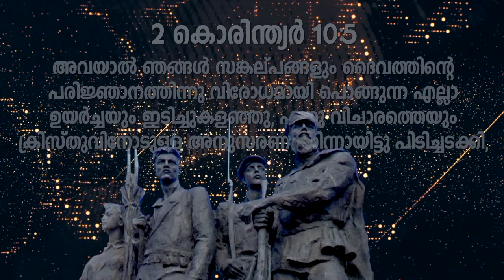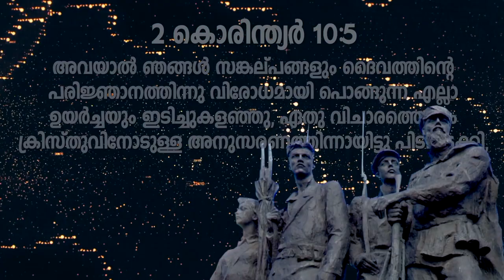Mind... The Battlefield | SPIRITUAL SECRETS #10 | Dr.Suma Ann Ninan | Malayalam Spiritual Message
മനസ് എന്ന യുദ്ധക്കളം
Mind... The Battlefield
Dr.Suma Ann Ninan